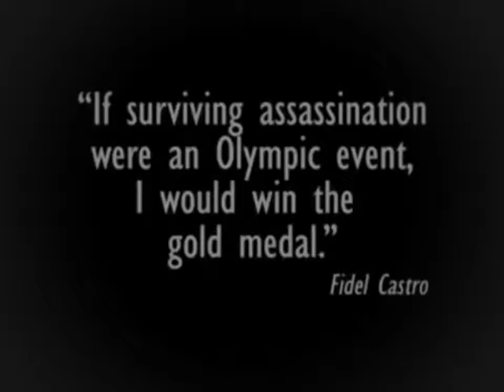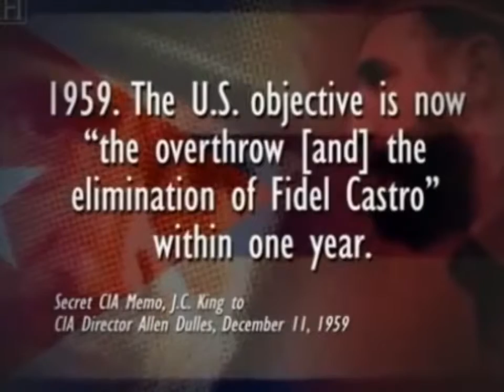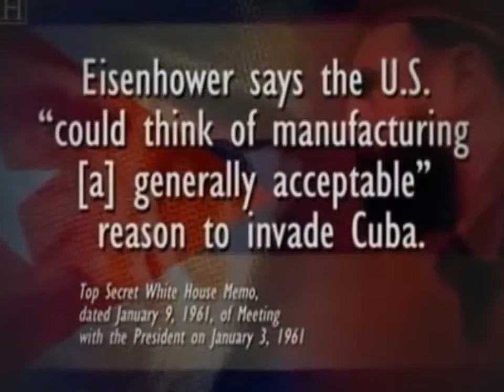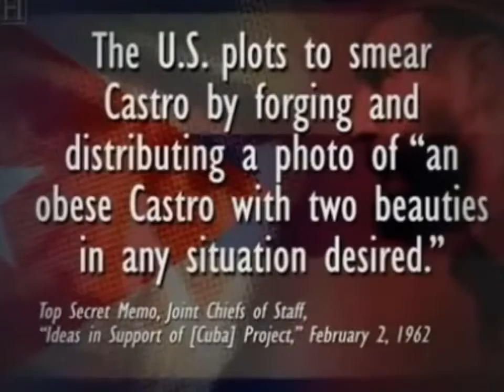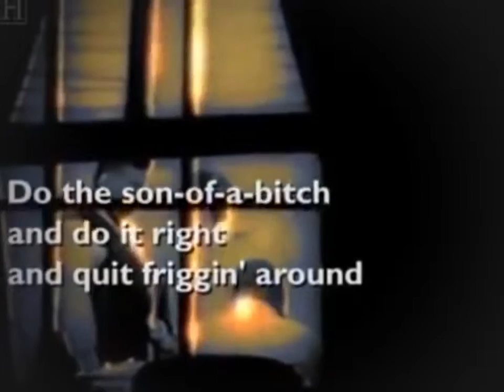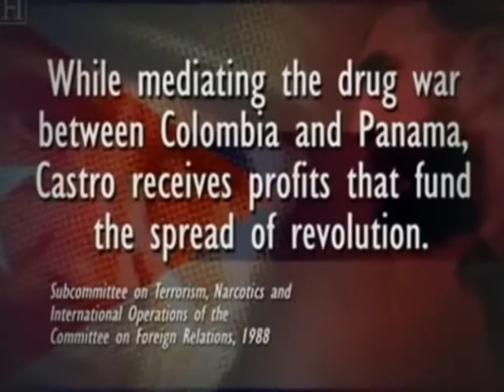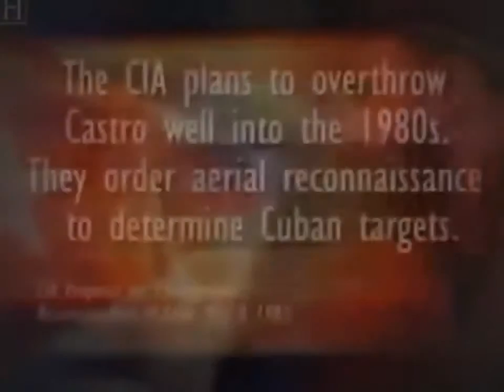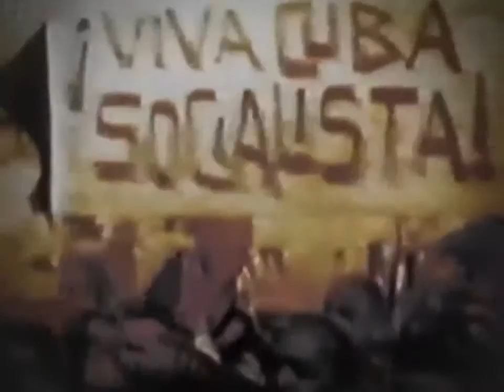Cuba and Castro Documentary on the Secret Life of Fidel Castro Documentary - 【Fidel Castro Documenta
Cuba and Castro Documentary on the Secret Life of Fidel Castro Full Documentary Biographical information of the people of power and celebrity in the world.

 - As the world focuses on Tuesday's historic handshake between President Obama and Cuban President Raúl Castro, we look .

Cuba is a tropical paradise. It is the largest and yet least known island in the Caribbean. In recent years it has become famous for its old American cars, Fidel .